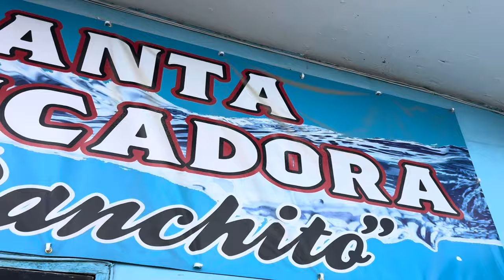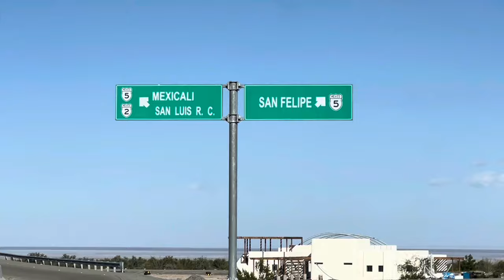Exploring Bajas Tranquil Town San Felipe Baja California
Baja Mexico Travel RV
welcome back to San Felipe, Baja Mexico’s sleepiest little fishing village. We visited San Felipe several New Years ago and had a pretty great time. while incredibly sleepy this town is home to Las Palapas, a great place to park your RV for a few days, good chicken grills and a cool western sports bar. join us as we retrace our steps in San Felipe Baja Mexico

or follow our adventures on instagram at

Baja california mexico Baja California Sur beach camping in baja california mexico travel videotravel vlog vacation

Video made by Yeskamp